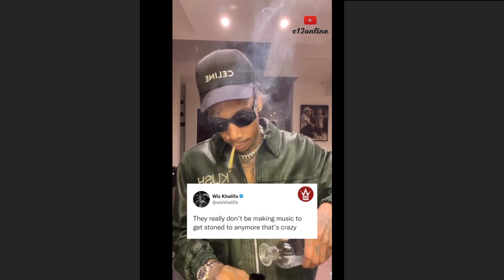Wiz Khalifa is in a good mood after getting his Rolls Royce back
🔔Turn on the bell of notifications🔔 ↪️To be aware when we post videos !